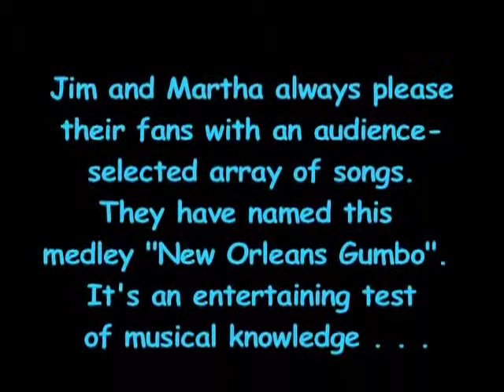HessionSession New Orleans Gumbo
Jim & Martha Hession = The HessionSession. "New Orleans Gumbo" is a potpourri of songs played by the duo - a wide variety of songs spontaneously given to them by a live audience. VERY ENTERTAINING!